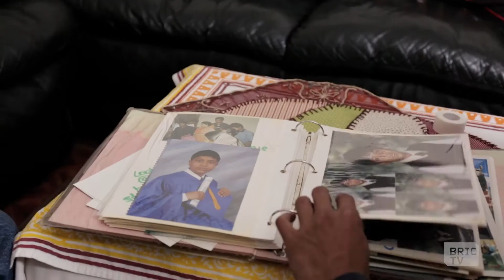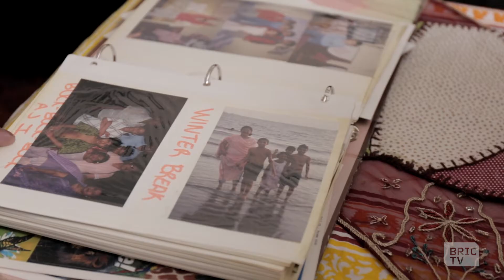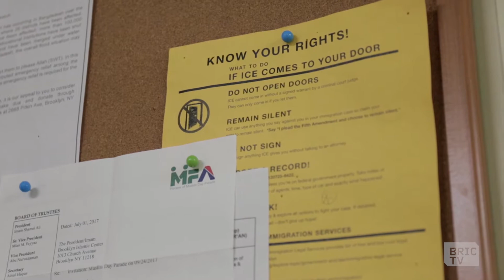Naimul Islam: Mentoring Young Muslim-Americans | BK Stories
As a first generation Muslim-American, Naimul Islam struggled to find a role model. Now he leads a support group for teens like him, so they can gain guidance and inspiration from each other.

This segment originally aired on Going In with Brian Vines.